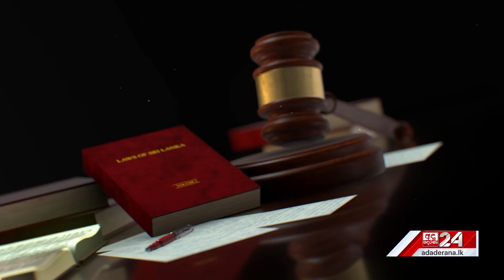ප්‍රේමයයි - නීතියයි | Deputy Inspector General of Police Renuka Jayasundara